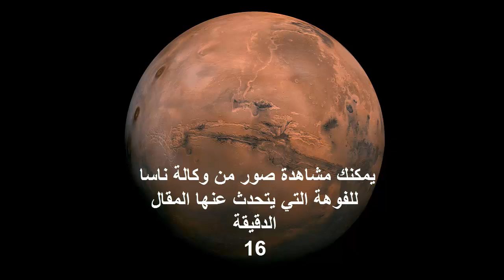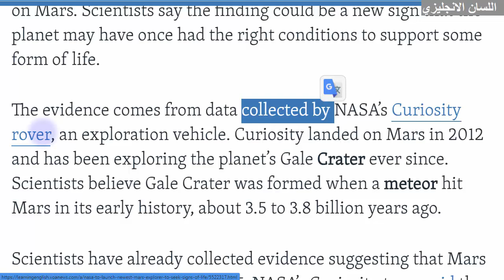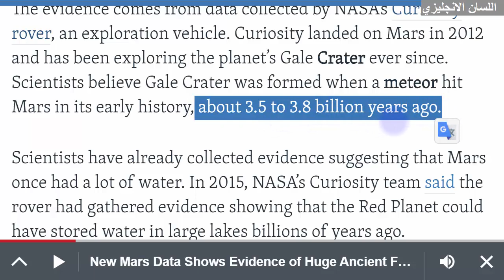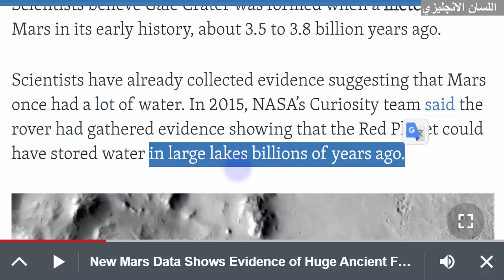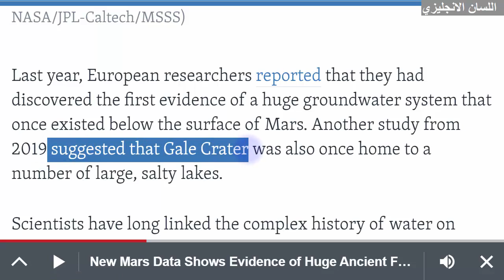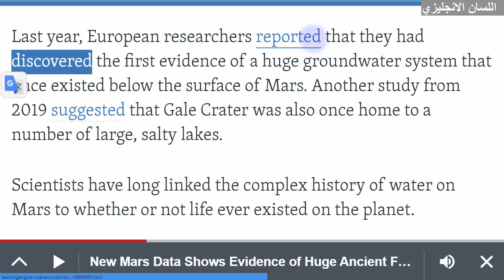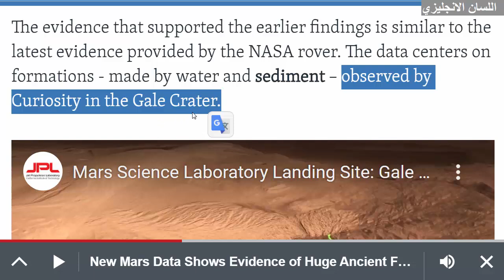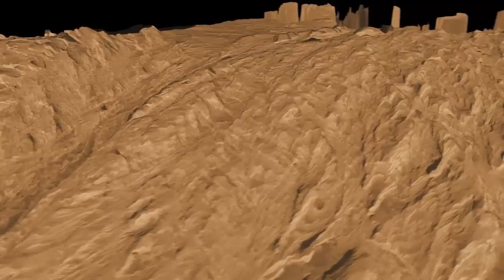تعلم الانجليزية شرح موضوع عن الماء في المريخ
تعليم اللغة الانجليزية لجميع المستويات